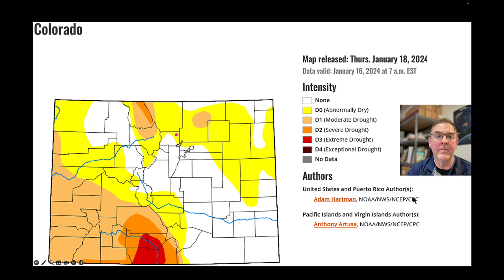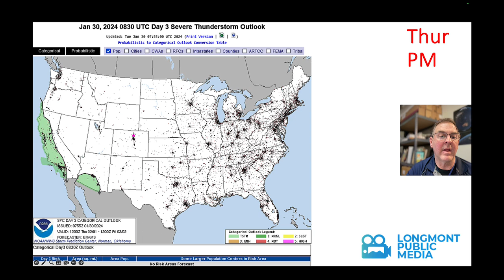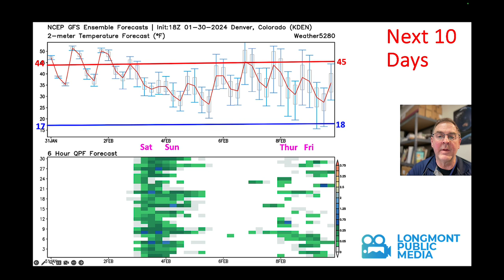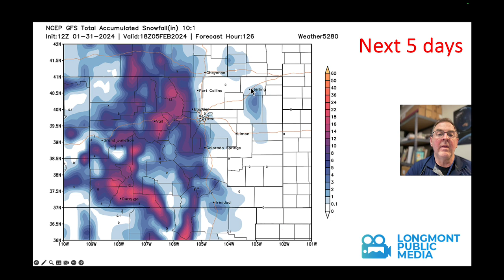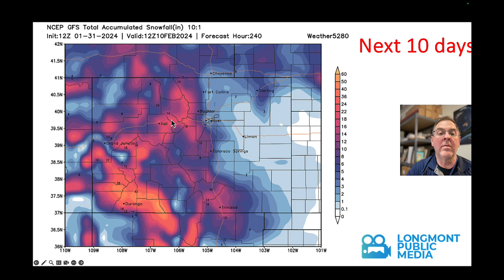The Weather Forecast for the week beginning January 31, 2024